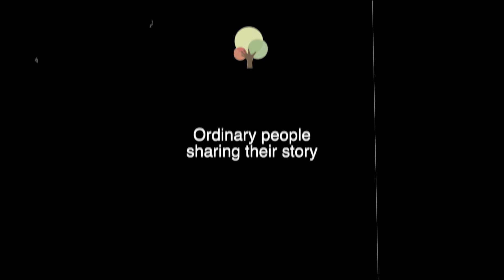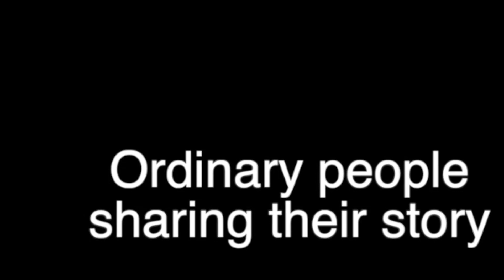Frontline with Antony Bligh